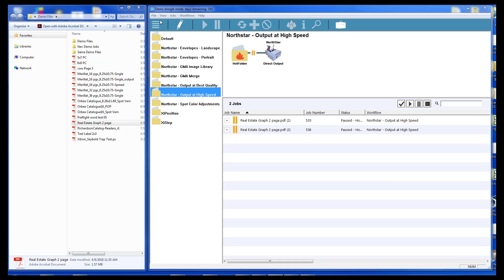WD Job Submission